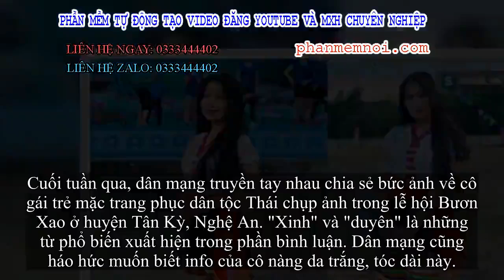✅ Xuất hiện trong lễ hội ở Nghệ An, 'cô gái Thái' khiến dân mạng phải săn info vì quá duyên dáng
Đặt Mua  Qua ZALO 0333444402

✅Cuối tuần qua, dân mạng truyền tay nhau chia sẻ bức ảnh về cô gái trẻ mặc trang phục dân tộc Thái chụp ảnh trong lễ hội Bươn Xao ở huyện Tân Kỳ, Nghệ An. "Xinh" và "duyên" là những từ phổ biến xuất hiện trong phần bình luận. Dân mạng cũng háo hức muốn biết info của cô nàng da trắng, tóc dài này.

Cô gái xinh xắn trong lễ hội Bươn Xao diễn ra tuần qua.
Được biết, cô gái trong ảnh là Nguyễn Thúy Vinh, nữ sinh lớp 12 trường THPT Tân Kỳ, Nghệ An. 10x cho hay vào ngày 17/9 vừa qua, cô đến lễ hội để tham quan và xem các tiết mục văn nghệ. Bức ảnh thu hút sự chú ý trên mạng xã hội là do anh trai của Vinh chụp.
Thúy Vinh được anh trai đi cùng chụp ảnh cho.
"Thấy mọi người mặc trang phục dân tộc Thái thì em cũng thuê đồ để diện cho giống thôi, không ngờ lại được chú ý", nữ sinh chia sẻ.
Trang cá nhân của Thúy Vinh tăng hàng trăm follow sau khi hình ảnh của cô được đăng lên các page đông thành viên của Facebook. Cô nàng thấy vui vì điều này chứ không có cảm giác phiền phức.
10x đang là học sinh trường THPT Tân Kỳ, Nghệ An.
Chia sẻ về sở thích cá nhân, 10x cho hay cô bạn đam mê nhảy, múa và thường xuyên tham gia văn nghệ trong các chương trình của huyện Tân Kỳ. Chẳng thế mà trên trang cá nhân của cô ngập tràn những bức ảnh trong trang phục biểu diễn.
Cô nàng thường xuyên tham gia biễu diễn văn nghệ cho các chương trình ở huyện Tân Kỳ.
Thúy Vinh đang cân nhắc đăng dự thi vào trường Cao đẳng Văn hóa Nghệ thuật Nghệ An theo lời khuyên của người thân và bạn bè. Cô gái hiện chưa có bạn trai và tiết lộ mẫu hình lý tưởng chỉ đơn giản là người "hợp cạ".
Một số hình ảnh khác về cô bạn dễ thương: